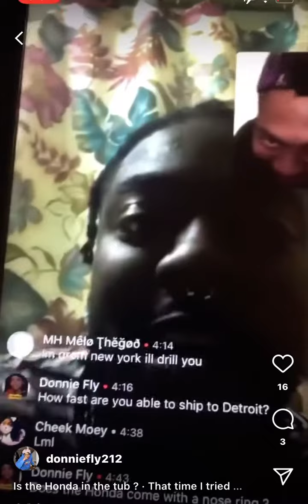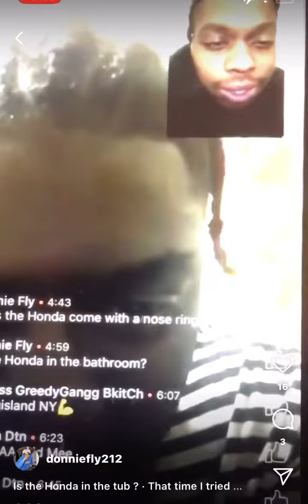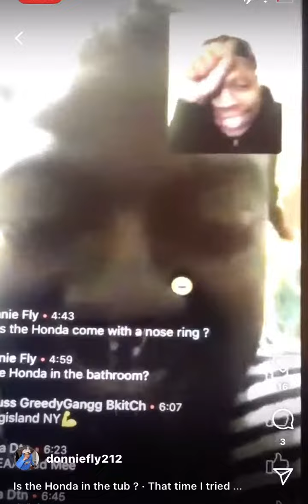DonnieFly attempting to purchase a Honda from lil Uzi Vert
(“Is the Honda in the tub?”)